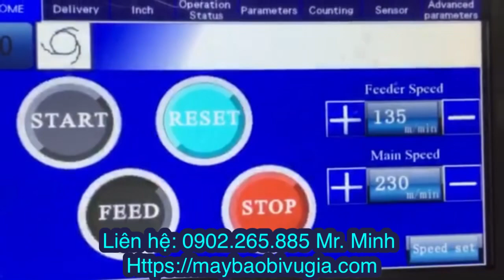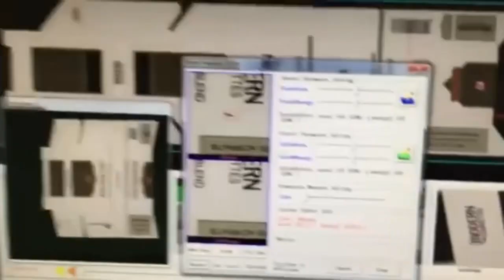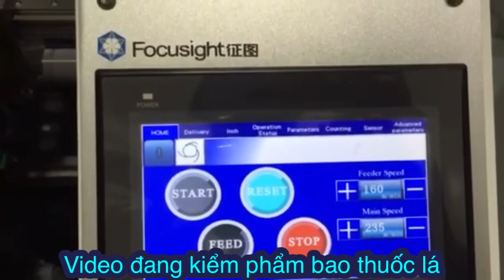MÁY KIỀM PHẨM VỎ BAO THUỐC LÁ